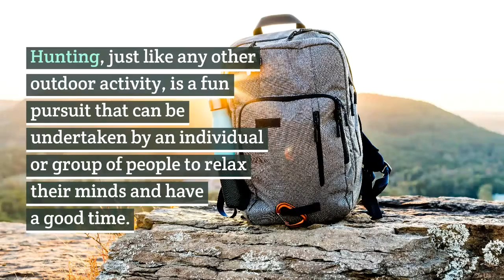Best Hunting Cooler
Hunting, just like any other outdoor activity, is a fun pursuit that can be undertaken by an individual or group of people to relax their minds and have a good time.

For you to enjoy any hunting pursuit, you need to be well equipped with some essential gear designed to make your adventures more fun and bearable. One of the apparatus that you need to have in your inventory is the hunting cooler.